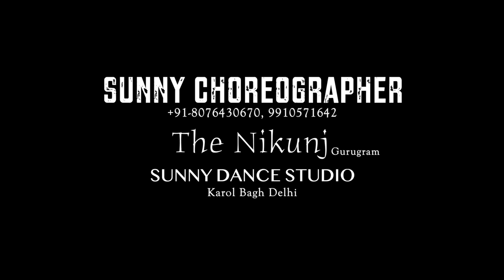WEDDING DANCE EVENT II DELHI TO GURUGRAM II SUNNY CHOREOGRAPHER